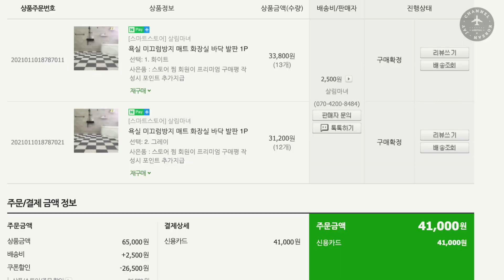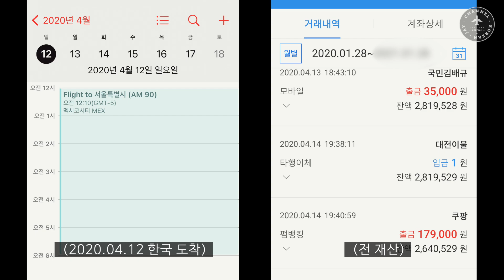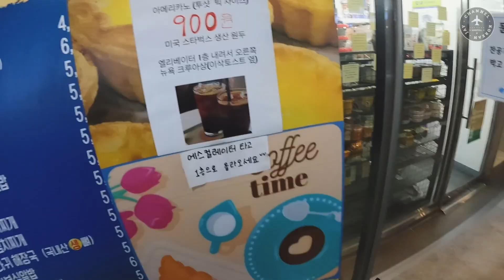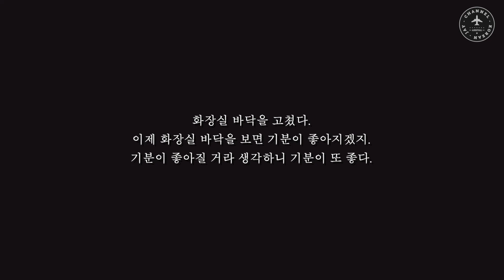4만원으로 옥탑방 노답 화장실 바닥 DIY하기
변기좌 채코제 🚽

- 욕실 매트 25P : 41,000원 (네이버 스마트 스토어)

카메라 : CANON EOS 80D , F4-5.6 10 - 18mm , F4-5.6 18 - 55 mm lens
             GO-PRO 9, Go-Pro 7 black